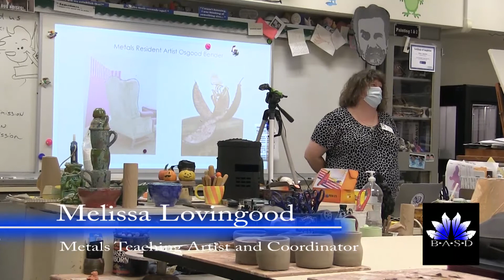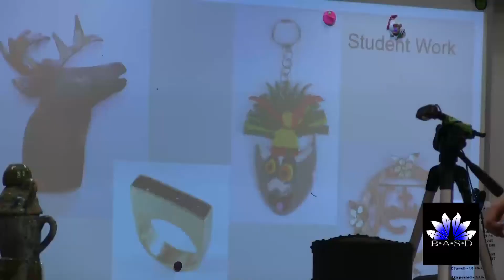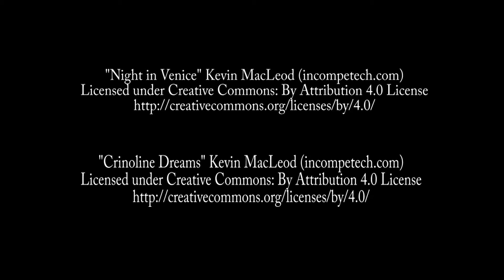BCAT at BAHS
Representatives from Brockway Center for the Arts demonstrate some of their fine arts programs to BAHS students. Produced by Autumn Mitchell and Adriana Forsythe.